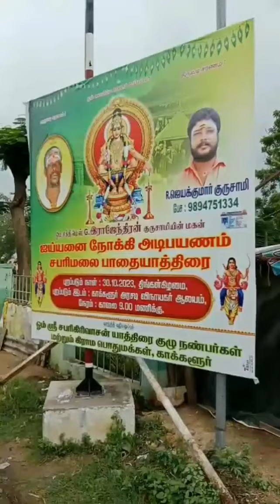ஐயப்ப பக்தர்கள் மட்டும் பார்க்கவும் சபரிமலை நடை பயணம் எதர்க்கு?